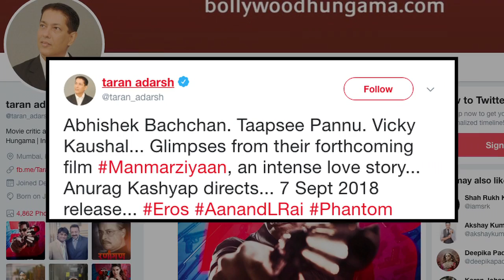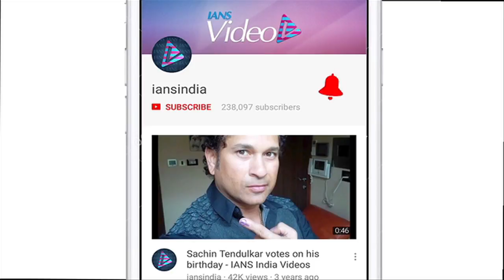FIRST LOOK: Manmarziyaan | Abhishek, Taapsee & Vicky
Finally the wait is over, actor Abhishek Bachchan, who has been missing from the big screen, will be seen in Filmmaker Anurag Kashyap’s next “Manmarziyan” along with Taapsee Pannu and Vicky Kaushal. Today, the first look of the three actors have been released. Where Abhishke is donning a turban with a pensive mood, Taapsee and Vicky on the other hand are having a gala time.